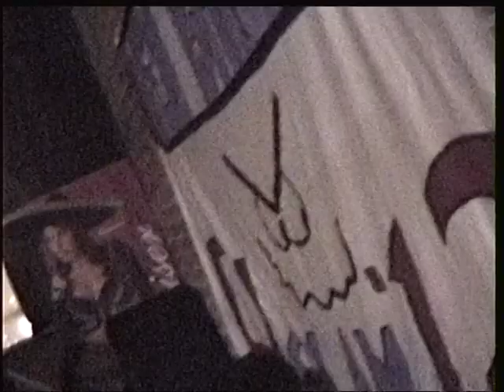New Brigade (Final Mosh) @ Aladdin Jr (PBW) Pomona, CA 5/19/15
New Brigade's final gig / mosh. Happened on 5/19/15 at PBW, formerly known as Aladdin Jr in Pomona, CA.

Fury, Freedom, Forced Order and Protester also played this.